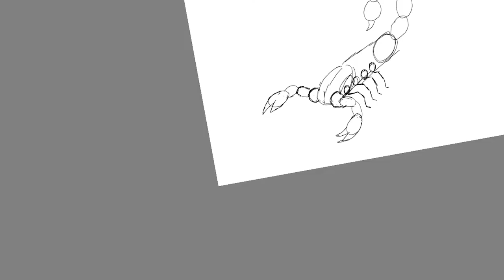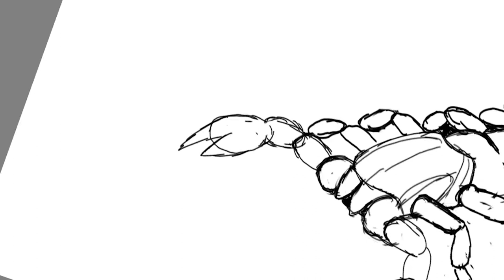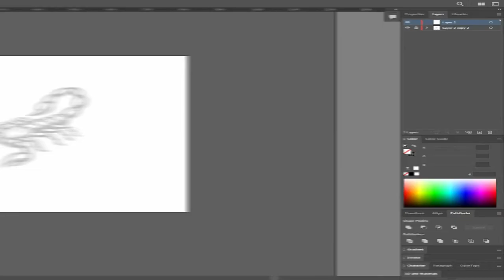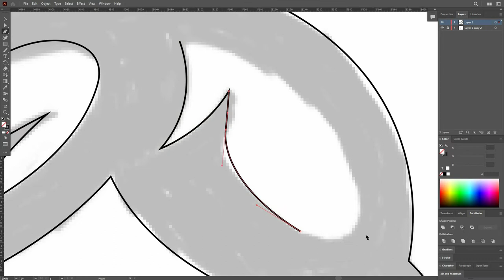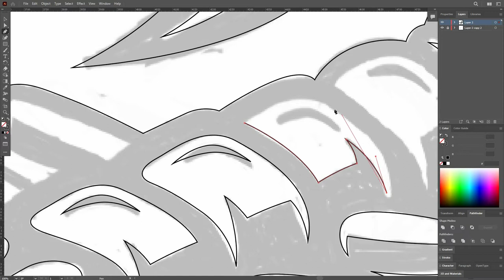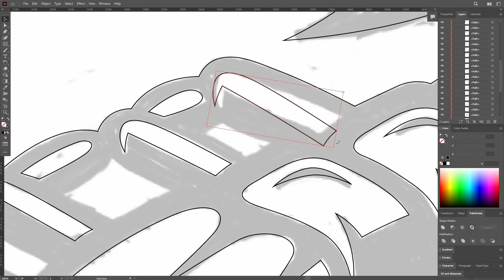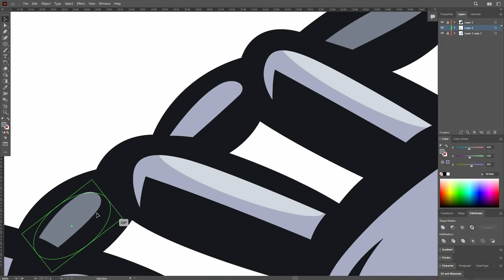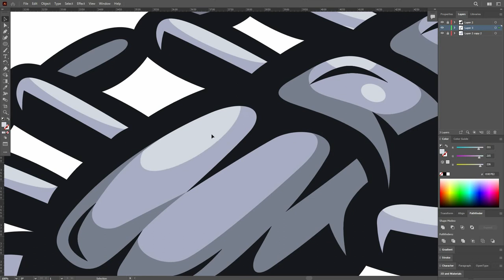Detailed Scorpion Illustration - Adobe Illustrator Timelapse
Hello guys, in this timelapse video I'm making a detailed scorpion illustration in Adobe Illustrator from a sketch previously made on my tablet. I really made an effort to make this illustration as detailed as possible and it took me about 3-4 hours real time to finish this piece. Hope you find this video helpful/useful in some way. :)

✅ Chapters:
0:00 Sketching
3:07 Tracing
8:00 Shading